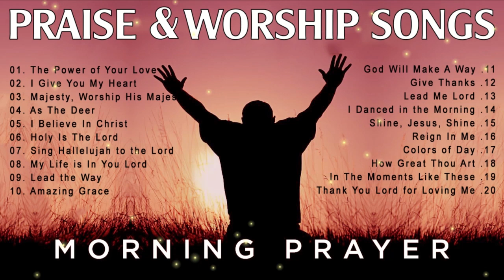Best Praise and Worship Songs 2022 - Top 100 Best Christian Gospel Songs Of All Time - Musics Praise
worship​ songs of hillsong
worship​ songs collection
praise​&worshipsongs2022
louvores​ de adoração
christian​music2022
christian​ music
christian​ hyms
christian​ gospel